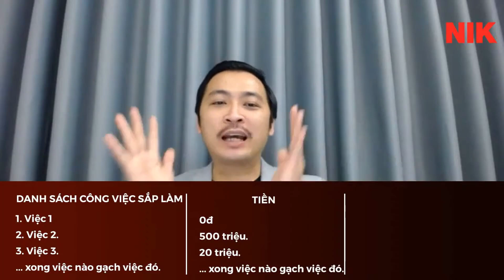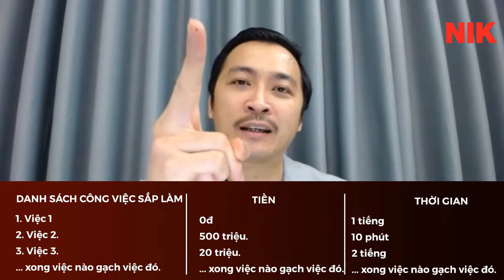Phương Pháp Quản Lý Sự Ưu Tiên Của Người Thành Công | Nguyễn Thành Tiến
Xem thêm các bài  viết về;

⚡ Tham khảo những Playlist hay nhất:
 ▪️ Phân tích thị trường bất động sản 2021: